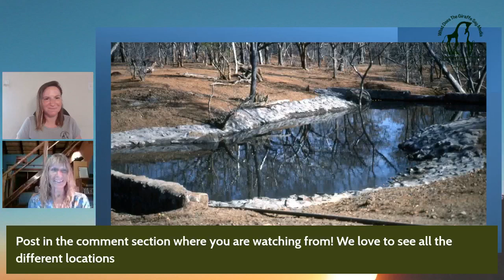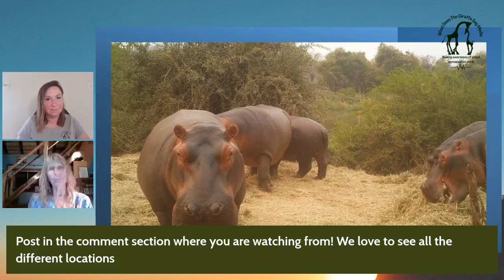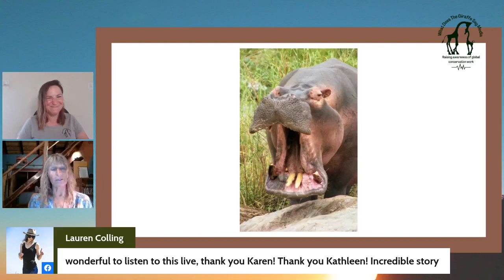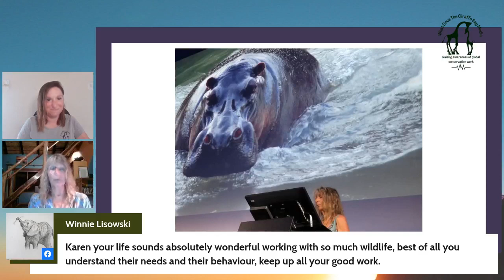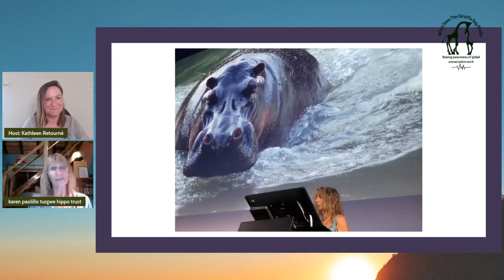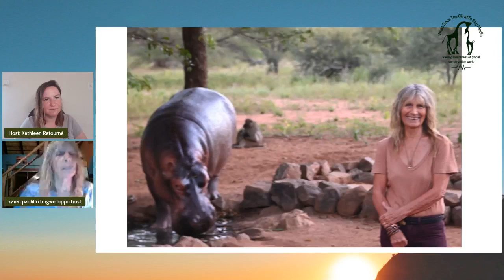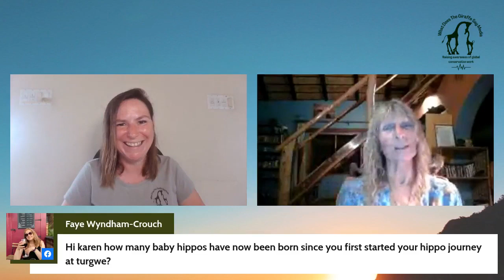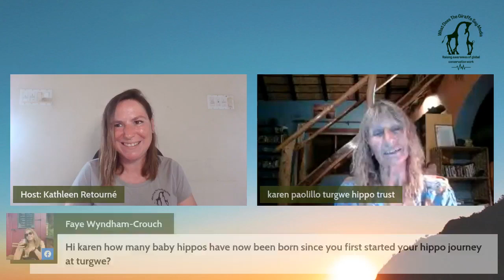Hippos - Africa's deadliest creatures or misunderstood creatures?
Who loves hippos? If so you need to join us as we talk with Karen Paolillo from Turgwe Hippo Trust!
Karen is recognized worldwide as an expert on hippo behavior. She has given several talks in UK about the THT’s work and the behavior of hippos. She advocates that hippos’ reputations as the biggest killers of people in Africa is misrepresented. Her work with the Turgwe Hippos is ongoing.